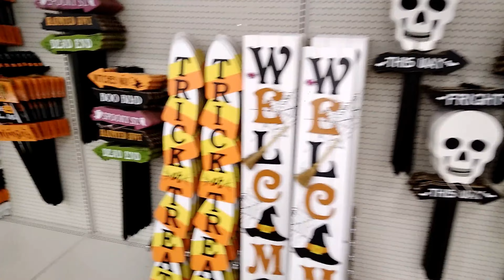Code Orange: Halloween Decorations on Store Shelves - in June!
Thanks to a tip-off from @theheadlesscrow , I made a mad dash to Old Time Pottery and At Home stores to find Halloween decorations in June!  I usually wait until August 1st before putting up the spooky, but June 18th works just fine.

I asked at both stores why so early with the Halloween decor, and they said they had open shelf space and the decorations were just collecting dust in their back storage, so might as well put them out.

(My cat, Jinx, keeps sniffing at the spider, so there's still hope.)